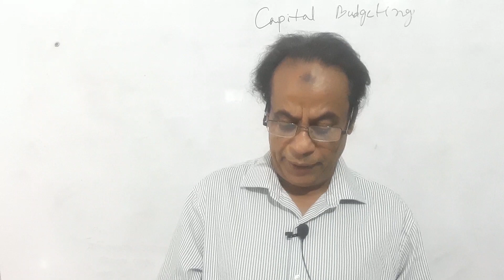X1.Finance.Capital Budgeting-36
Capital Budgeting